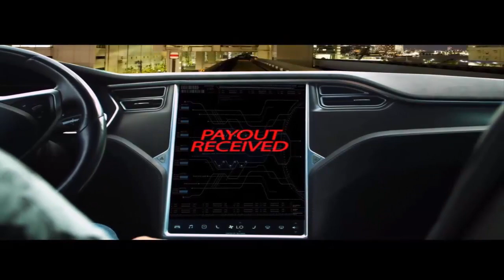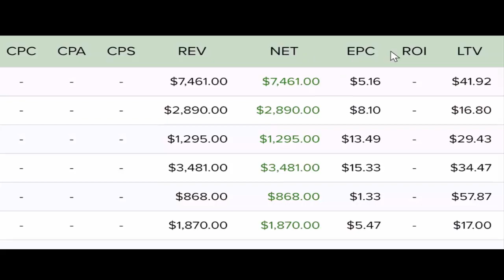Unveiling the AI Commissions 2024 Review: Earn $3,505 Daily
AI COMMISSIONS 2024 REVIEW - EARN $3,505 DAILY

AI COMMISSIONS 2024 REVIEW –  FEATURES

Lucrative GPT Insights: Learn how to generate $25 per minute utilizing GPT technology.

Chat-GPT AI Templates: Duplicate our latest AI templates specifically designed for Chat-GPT interactions.

Innovative AI Secrets: Uncover pioneering methods yielding $194 per hour through advancements in AI.

Revealing Case Studies: Examine case studies highlighting earnings ranging from $120 to $5000 per day.

Unveiled Free AI Tools: Access undisclosed, cost-free AI tools to maximize profits.

Resell Rights Inclusion: Enjoy 100% resell rights for an amplified revenue potential.

Quick AI Profit Boost: Accelerate your 2024 AI profits with a one-click strategy.

Expert AI Strategies: Gain entry to elite strategies employed by top AI profiteers.

Unprecedented AI Tricks: A 100% guarantee on previously unseen AI techniques from 2023 or receive a 5x refund.
What Is AI COMMISSIONS 2024?
How AI COMMISSIONS 2024?